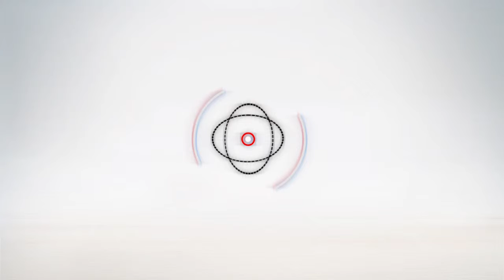أهل مصر | إيناس عز الدين: "بخونك" بداية النجاح الحقيقي